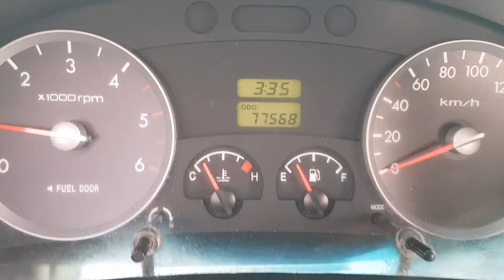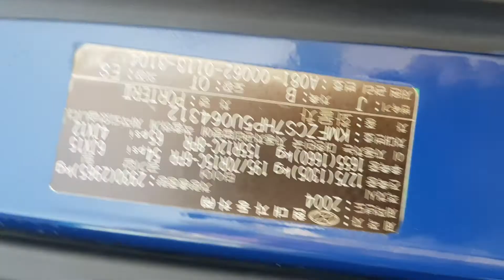064312 TURBOINTERCOOLER PORTER II CARGO 2005 YEAR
Do you want this car?